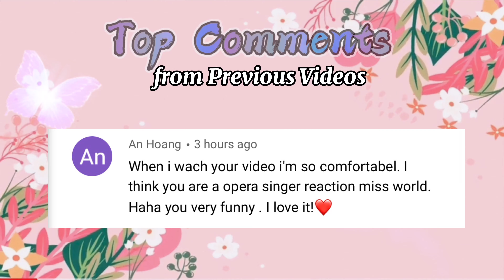PINOY FAN REACTION | VNTM 9 CASTING SERIES #29 VNTM9 VIETNAM NEXT TOP MODEL 9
xin chào các bạn! tôi đã cố gắng hết sức để thêm phụ đề! bạn có thể mở chú thích đóng hoặc phụ đề ở phía bên phải của màn hình! cảm ơn bạn! Hy vọng bạn sẽ thích video này! ❤️